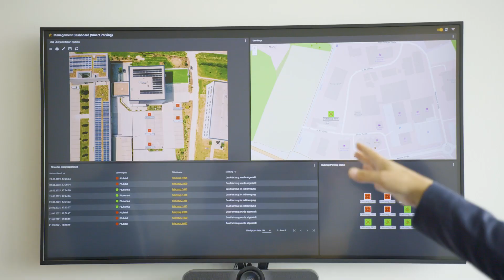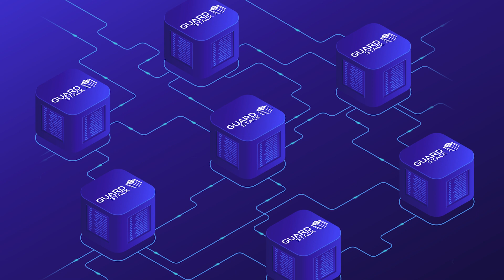Microsoft Intelligent Manufacturing Award Winners 2020 - Category Educate! blackned + Mercedes-Benz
The GuardStack Platform – developed by blackned – offers a service platform with comprehensive, self-organizing and dynamic integration for these communication systems. The platform brings together many independent cellular networks to form a unified network. Blackout prevention, real-time data analysis and geolocation services, amongst other applications are just a few examples that support industrial customers in handling their processes more efficiently and securely. The jury has awarded the use case, "Hybrid Azure Cloud Services at the Industrial Edge" with the Educate! Award because this "represents a blueprint for 5G industrial infrastructure".